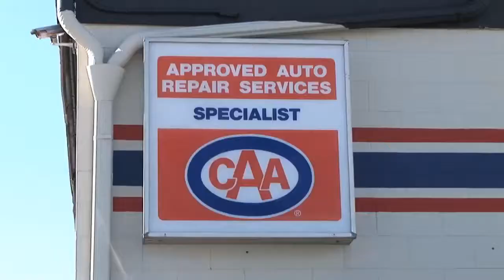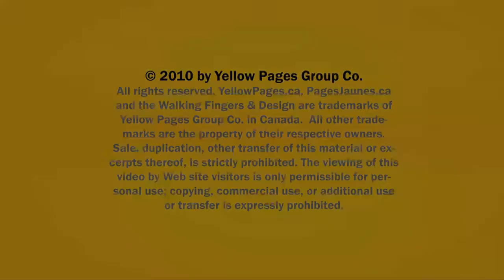Auto Body Maridian Calgary A-Class Auto Body Ltd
A-Class Auto Body Ltd located in Maridian Calgary is an excellent choice if you are looking for auto body or automobile repair.